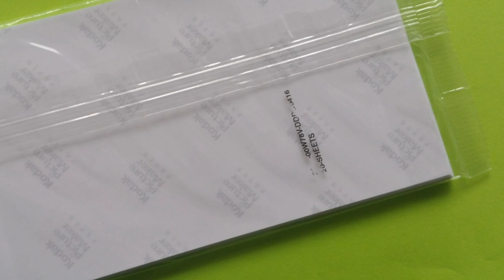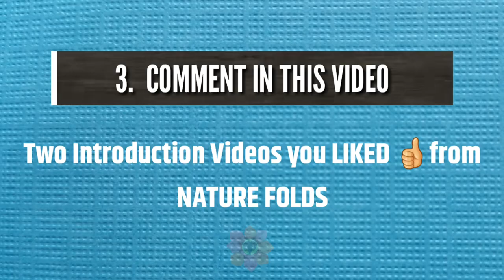Worldwide Give Away - 8 | Announcing Winner of Give Away -7 - 886